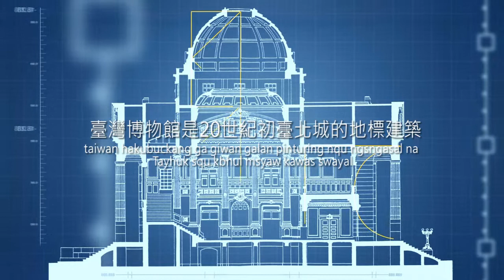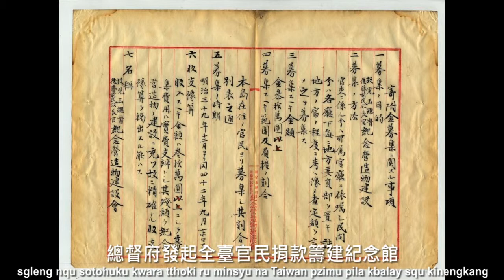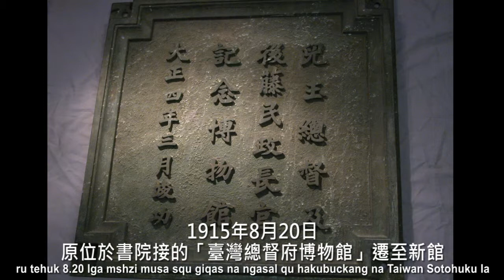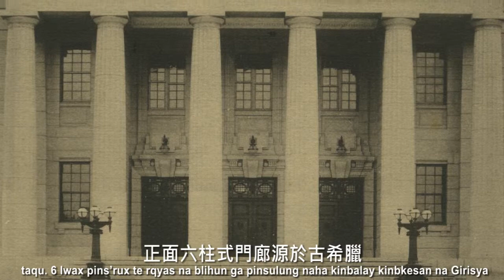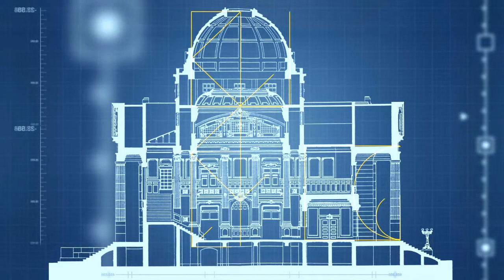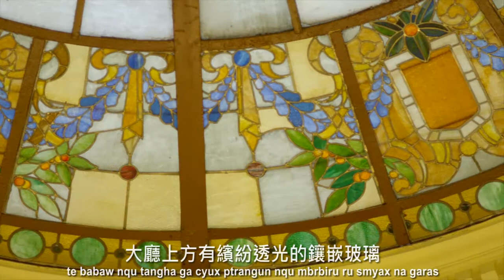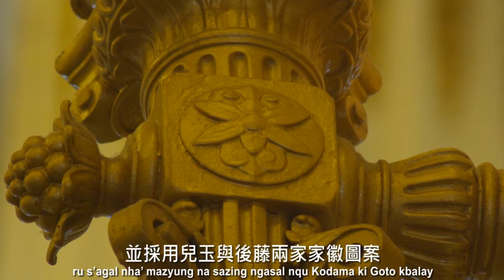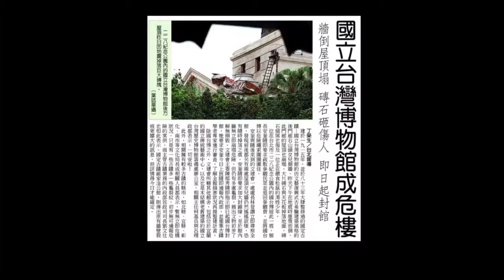國立臺灣博物館「百年身影－建築篇」 泰雅語版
本影片簡述國立臺灣博物館成立及發展的歷程，本館成立於１９０８年，為國內歷史最悠久的自然史博物館，擁有豐富且深厚的典藏，超過百餘年的時間，持續保存本土生物多樣性及文化多樣性。

影片版權由國立臺灣博物館所有，如需授權使用，請聯繫本館。